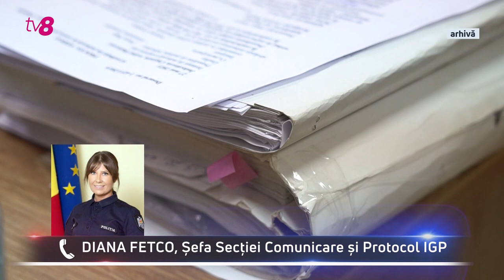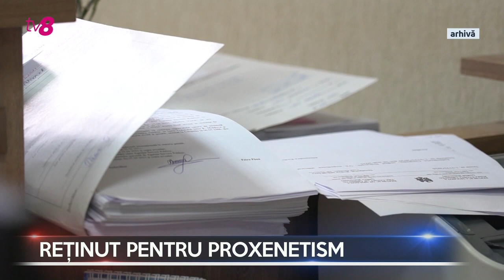Dosarele X cu Cătălin Goria 09.09.2024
Un copil de 13 ani a decedat, astăzi, în urma unei intoxicații cu substanțe psihotrope. S-a întâmplat după o săptămână în care medicii de la terapie intensivă au luptat pentru viața lui.